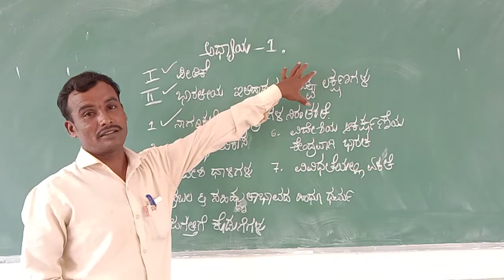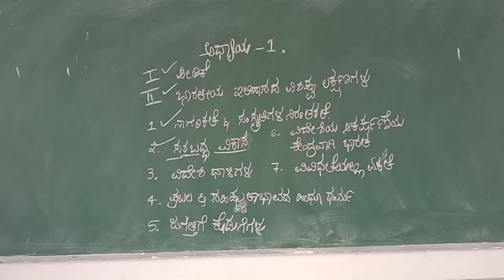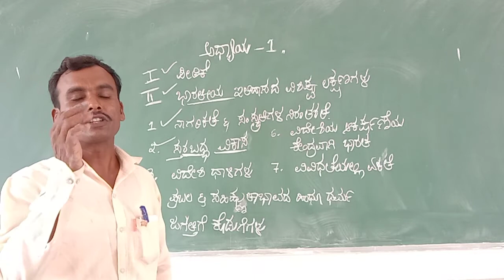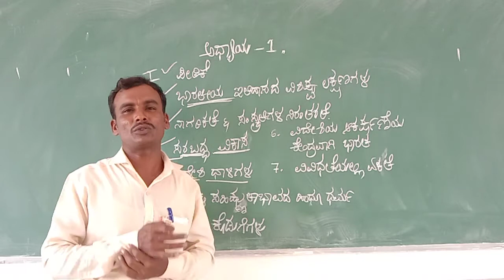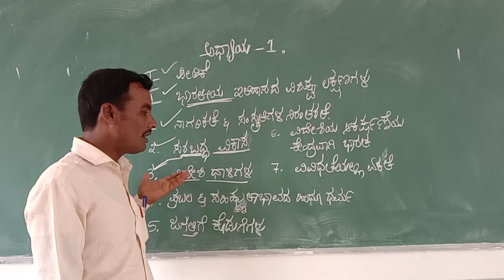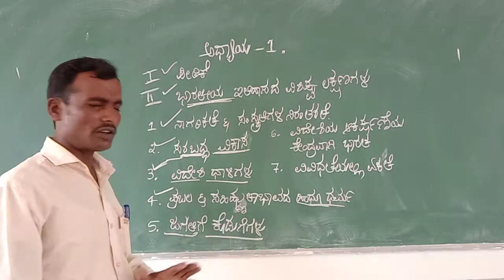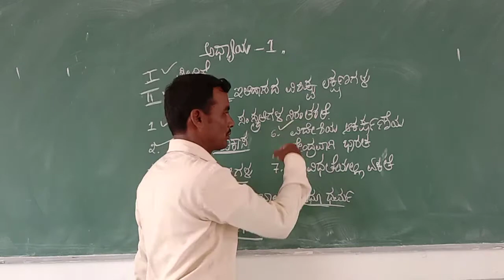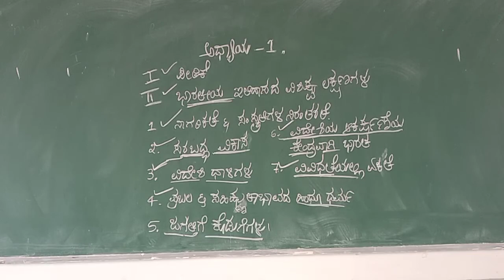ಭಾರತೀಯ ಇತಿಹಾಸದ ವಿಶಿಷ್ಟ ಲಕ್ಷಣಗಳು